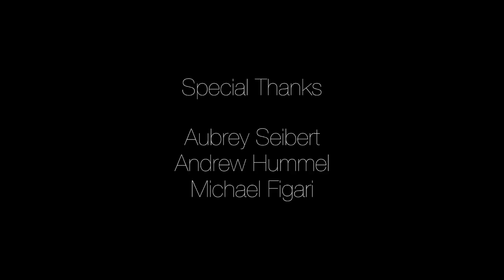Hustle & Cuss (Short Film)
A clown is found unconscious in the desert by his younger adopted brother.